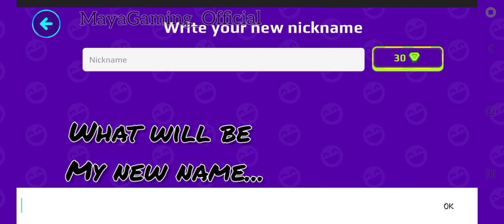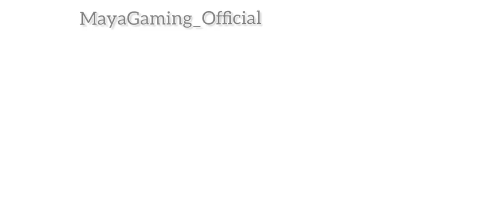[PKXD Rina] Legendary pets completed! New name for new year ;)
Hello!
We are sharing our fun and love for the PKXD game.

Today will be the last day for 2020. Lots has happened. The goods and the bads. But we sure get through it all together.
We wish for a better year ahead. Lots of love, happiness and prosperity to come.

Always be happy and healthy.
Love,
Rina, Maya and Limi